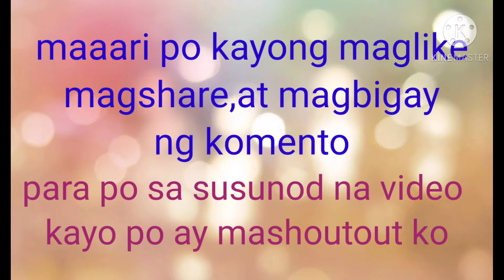MAMALAY'S INDOOR AND OUTDOOR PLANTS (part 10)Newcollection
MAMALAY'S NEW PLANTS
MAMALAY'S INDOOR AND OUTDOOR PLANTS part 10